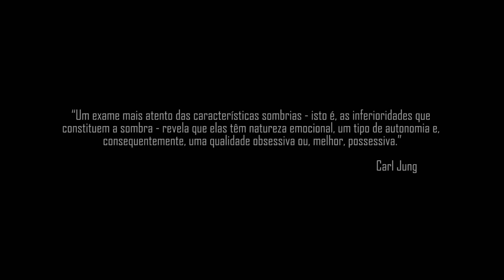Você tem coragem de conhecer seu lado negro? O jogo da sombra de Carl Jung.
Você já integrou esse jogo? Ou você nem percebe que está preso no jogo da sombra?

▶CANAL ACADEMIA DE TITÃS (Nosso canal para profissionais sobrecarregados e pessoas que buscam conteúdo mais aprofundado de desenvolvimento pessoal ):

Music/Instrumentals/Beats by Aim To Head - Forgotten